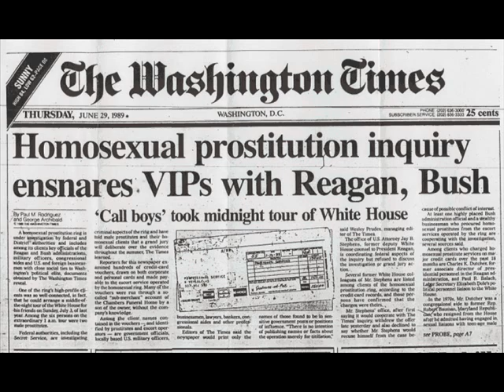Tom Brokaw reports on White House "Call Boy" [Child Prostitution Ring]1989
"Gannon-Gate" Scandal surfaced later during G.W. Bush presidency, all part of same criminal network
Child/Gay Prostitution Ring Inside White House